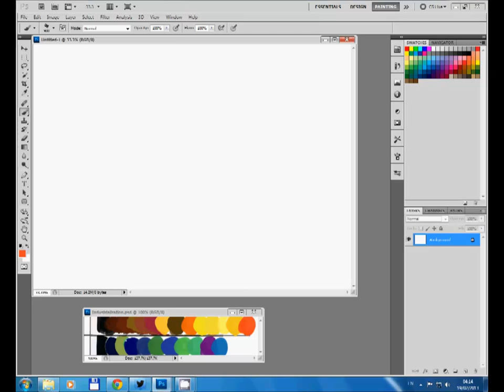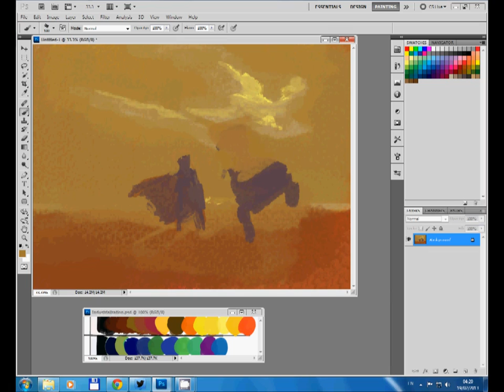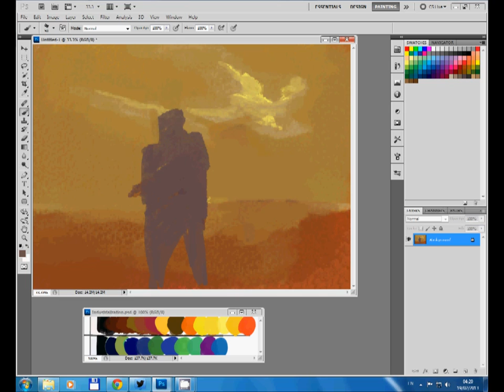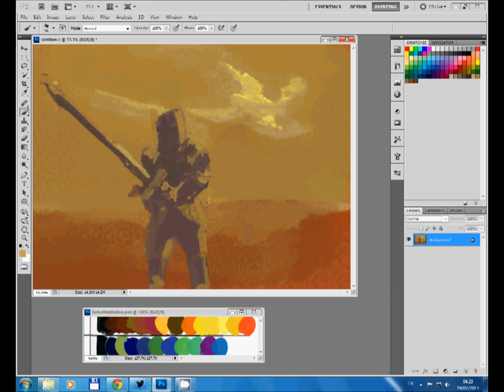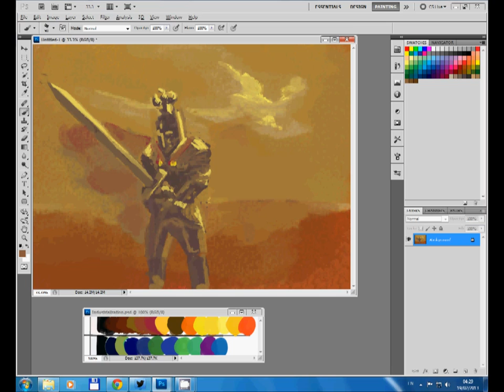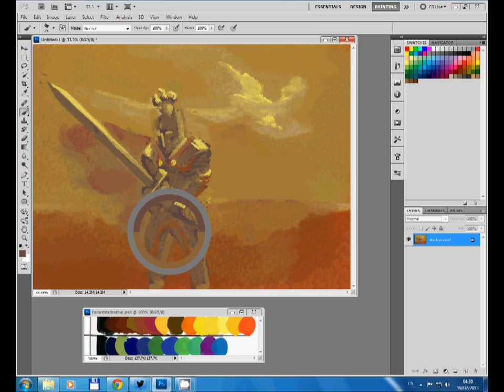CHICKEN16: Zweihander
Speed painting to the Techno Chicken podcast ep. 16.
Triple speed of original 15:52.